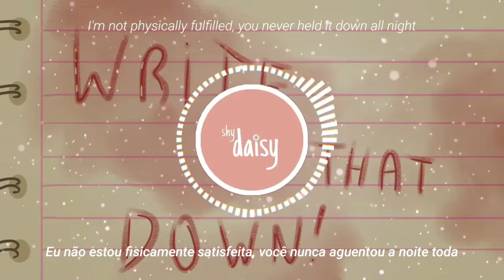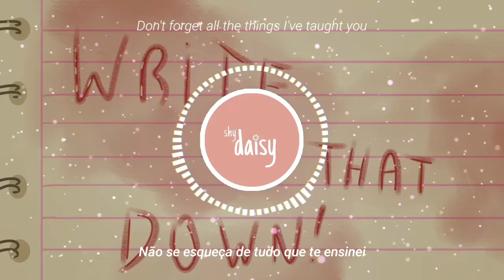melanie martinez — notebook // tradução + lyrics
_"What's the point of your "I love yous" when they don't hold any weight?"_

◉ Nome᎓ Notebook
◉ Banda/Cantor(a)᎓ Melanie Martinez
◉ Álbum᎓ Afterschool

➣ Onde achar?

➣ Letra᎓

[Intro]
Write this down, baby

[Verse 1]
I'm not physically fulfilled, you never held it down all night
And you're selfish 'cause you always think your ass is always right
And you never see the lesson when it's right in front your eyes
Are you writing this shit down? 'Cause baby boy, I think it's time

[Pre-Chorus]
Time you learned a thing or two
'Bout how to keep a girl like me with you
Time you learned how to switch it up
I'm tired of ridin' 'til you just give up
'Cause I didn't sign up for this
Actin' like your time's more valuable
When I sacrificed blood for you
I sacrificed blood

[Chorus]
Write this shit in your notebook, baby
Since you never wrote love letters to me, to me
Don't forget all the things I've taught you
You'll need it for someone who isn't me, ain't me

[Verse 2]
What's the point in your "I love yous" when they don't hold any weight?
You touch your computer much more than you have ever touched me
Every night you come back home, then you just go back to sleep
Laying next to just a friend who occasionally fucks me

[Pre-Chorus]
Time you know just how I feel
Since you threw me away forever
Time you start growing up
Age is nothing if you're not evolved
Yeah, I didn't have time for this
But I still gave you my all
I sacrificed blood for you
I sacrificed blood